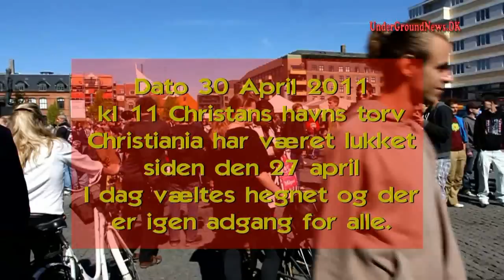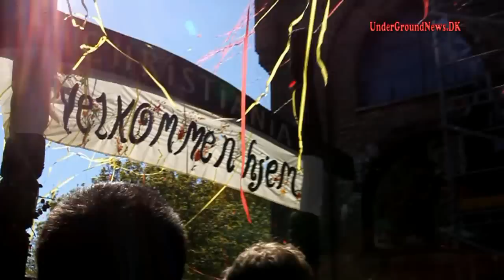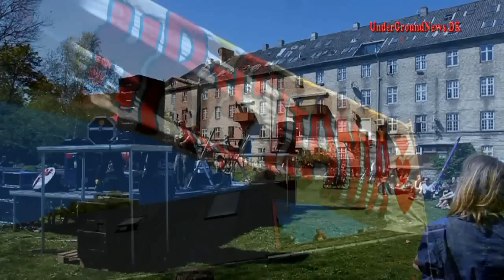CHRISTIANIA 30 April 2011 - Åben igen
Onsdag den 27. april lukkede Christinia sig selv ned på ubestemt tid i protest mod det borgerlige Danmarks planer om at privatisere området og nu åbner de op igen efter en tænke pause.